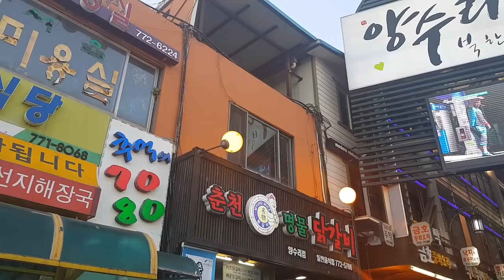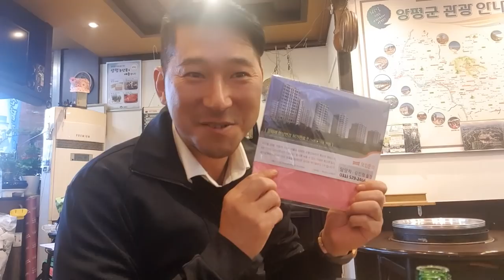두물머리 닭갈비 소주 한잔. Dby susung 수성원장